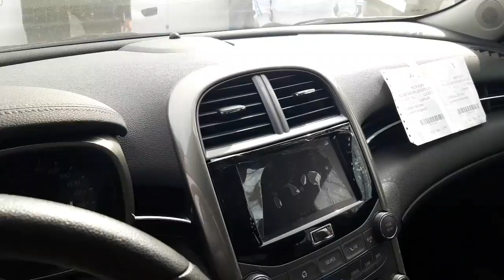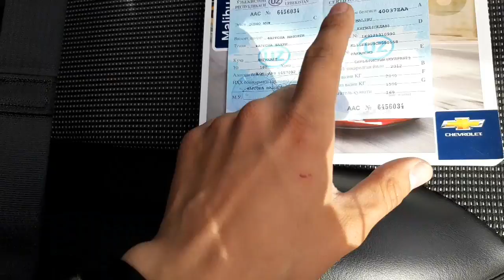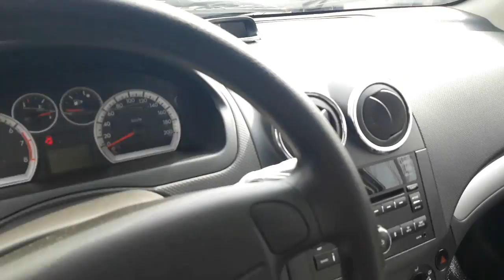ФАРҒОНА МАШИНА БОЗОРИ 17.03.2019 1-ҚИСМ